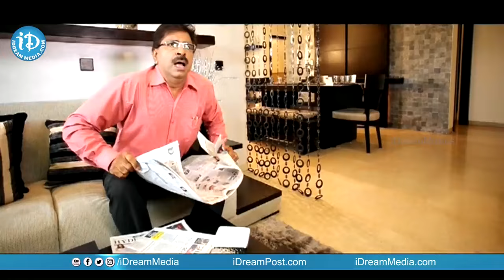Anchor Ravi Latest Movie | Telugu Movies | యాంకర్ రవి నటించిన ఈ మూవీ చూశారా | iDream Celebrities